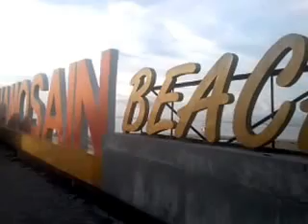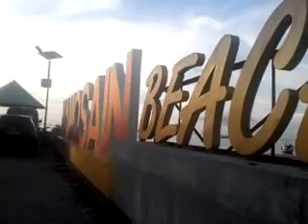Namosain Beach In Kupang City, West Timor.